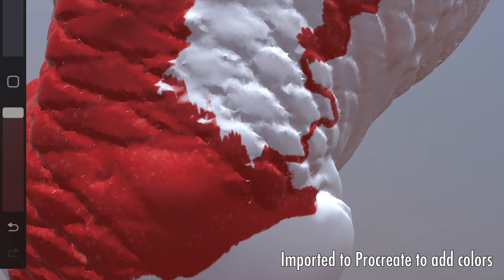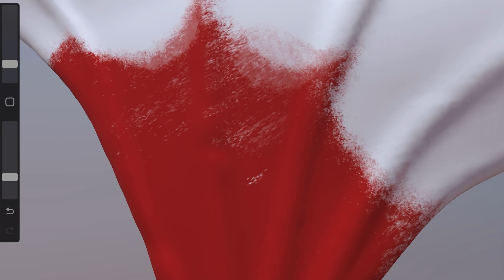Golden ... Digital Sketch, Sculpt, and Paint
A sketch of a goldfish was initially done in pencil. It was redrawn in Procreate to show the drawing process. Then it was used as a reference picture to digitally sculpt in NOMAD. From there I exported it back to Procreate with UV mapping so it can be colored, bringing it to life in the digital medium.

Track Info:

Title: Terminal D by Silent Partner
Genre and Mood: Ambient + Calm